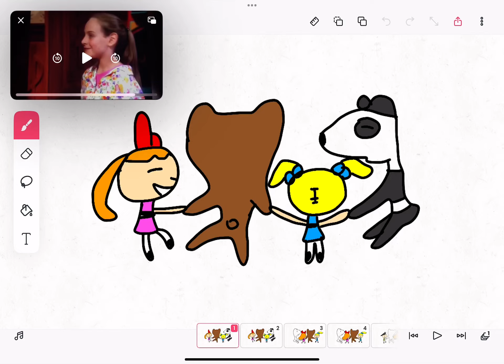Sunny side up summer meme 1